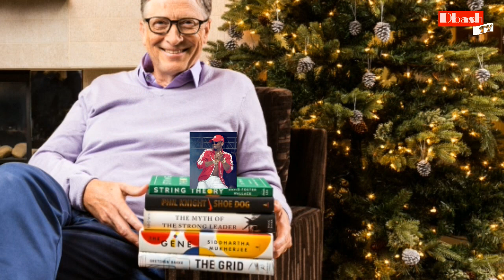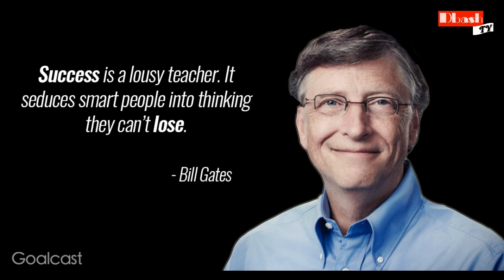DTT:Mambo 12 Muhimu Unayotakiwa Kujifunza Kutoka kwa Bill Gates/HAKIKA UTAKUWA TAJIRI MKUBWA.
Drop your comment after watching this video. thanks